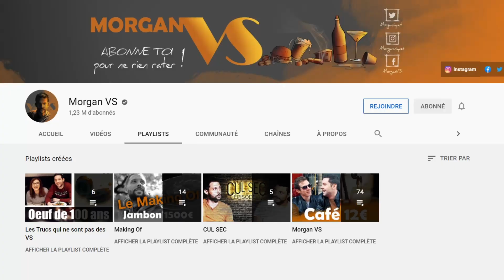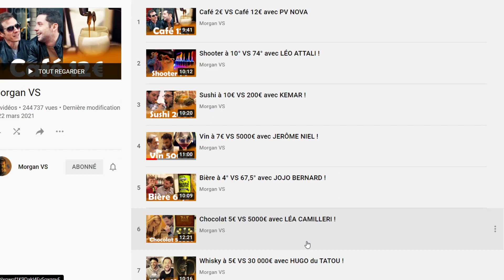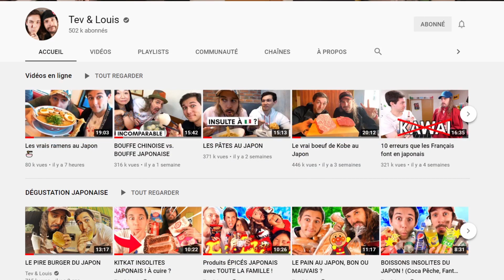TOP 3 des chaînes de FoodTrip sur YouTube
Au menu mon classement de mes chaînes de Foodtrip préférées sur YouTube.

La Chaîne du Food est la chaîne des Emissions Culinaires et de l'actualité Food. Au programme: des news, des analyses, des classements, des théories, des reportages, des recettes etc...

Vivons notre passion pour l'actualité Food ensemble!

Tu peux me retrouver sur d'autres plateformes:
L'Instagram La Chaîne du Food: